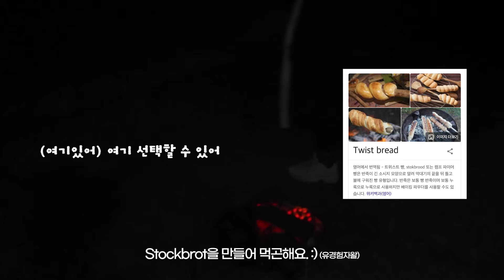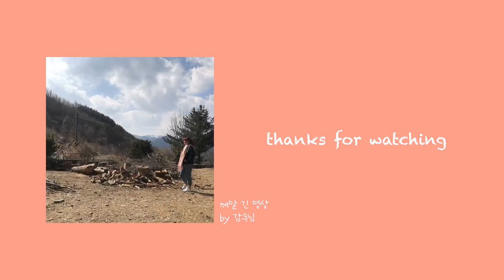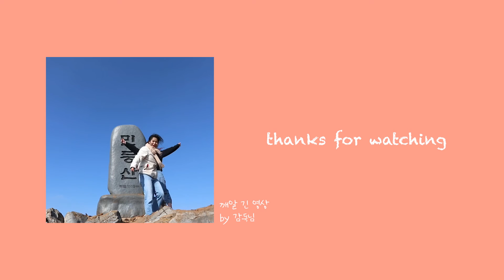🇰🇷🌿Vlog🌿🇩🇪작년 겨울, 독일친구와 꼬챙이빵 |독일식 캠핑|민둥산등산|정선여행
재작년, 독일에서 만났던 친구가 한국으로 왔어요.
한국에 있을 때, 집에 초대해서 산속라이프를 즐겼습니다:b
+ 오랜만에 독일식 캠핑도 했어요 룰루